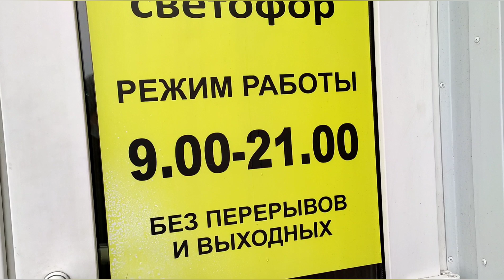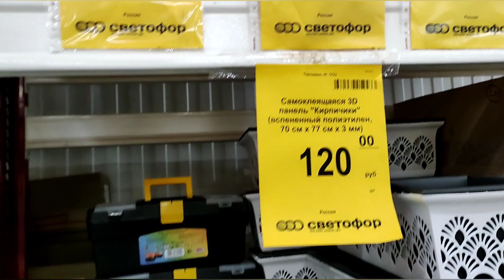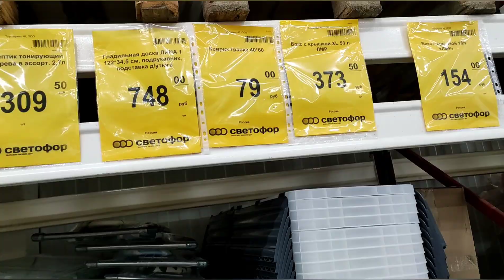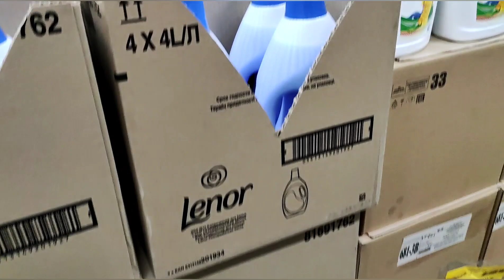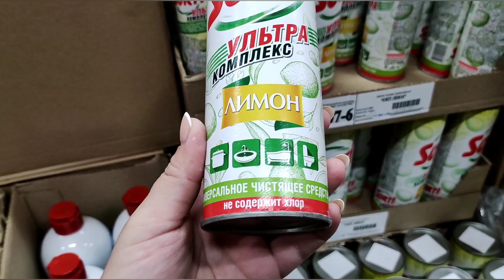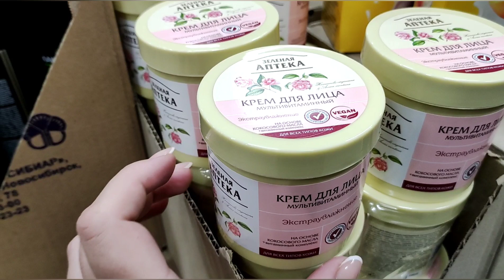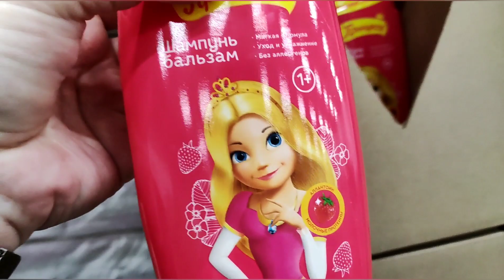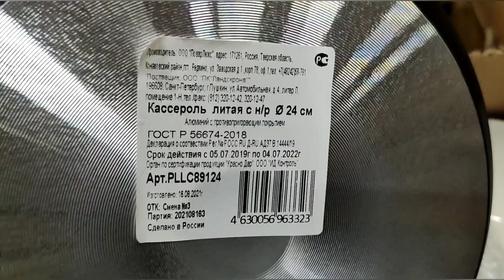🚦СВЕТОФОР💥ЧЕМ ВРЕДНА ЭМАЛИРОВАННАЯ ПОСУДА❓❗Самая дешёвая мебель в наличии!🔥Полный обзор магазина💣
Курск, Димитрова, 66
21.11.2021